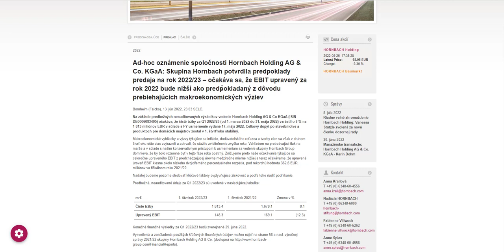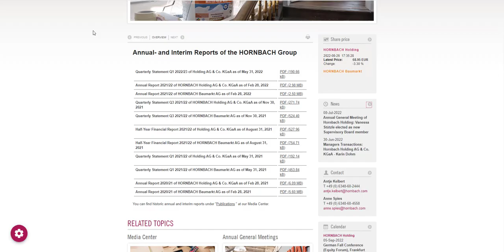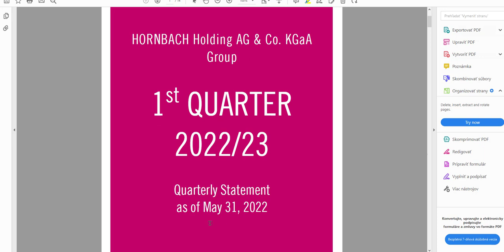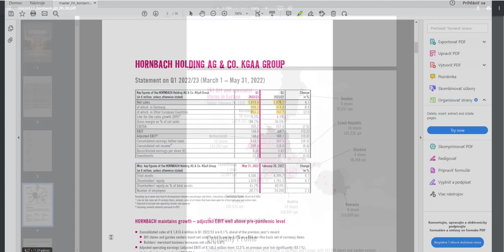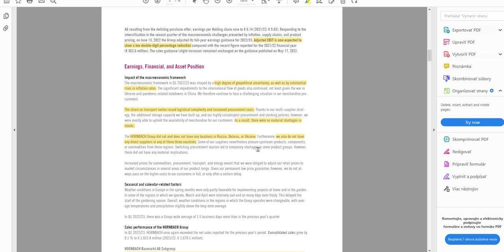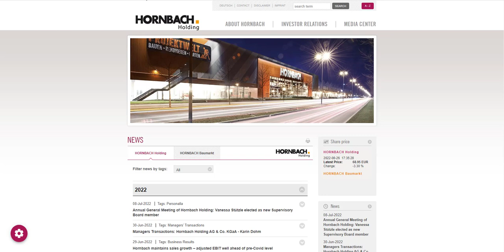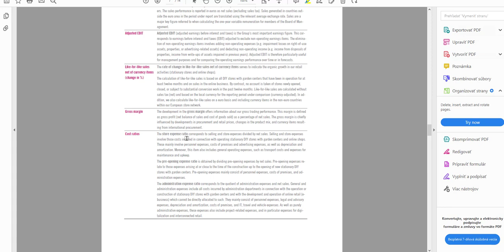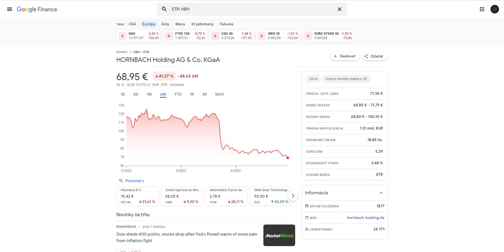Výsledky a budúcnosť spoločnosti Hornbach Holding | 2Q 22